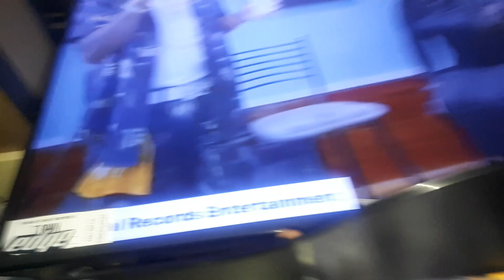glorious things christrastafari holy.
anklouisisaiel..